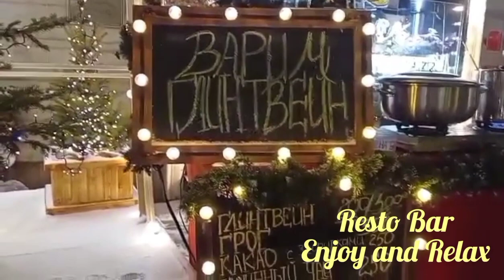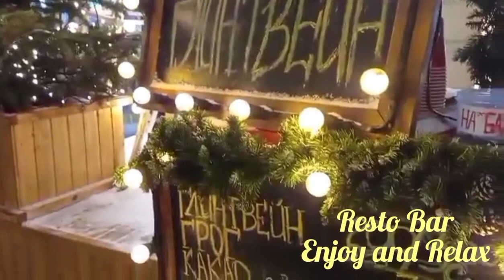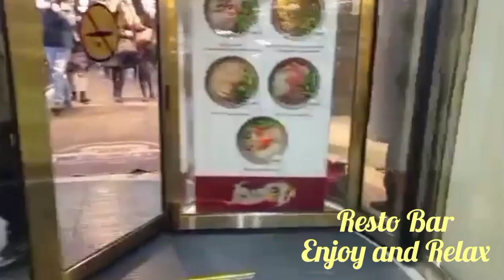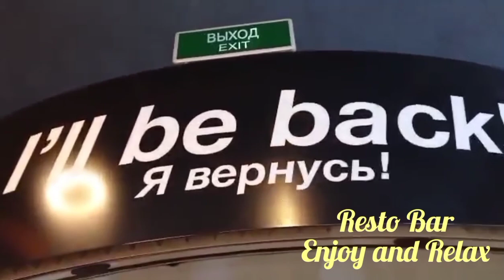A place where you can enjoy and relax#Moscow🇷🇺Russia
Bar and Resto
korean food/tom yum soup/grill meat and fish/Japanese food/Russian food